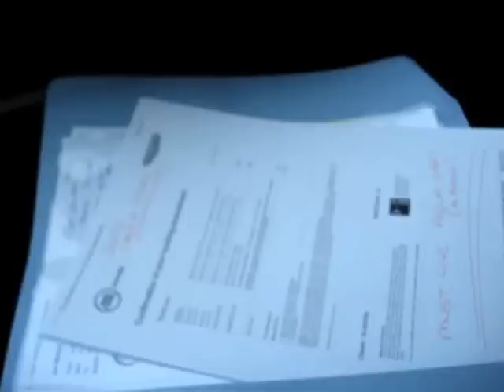Monaco Road Trip with Ant Anstead